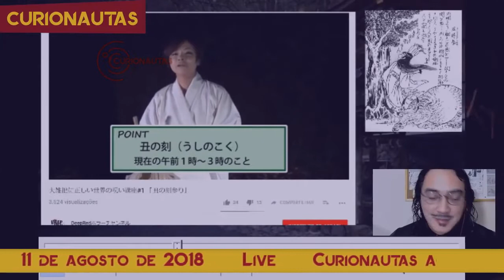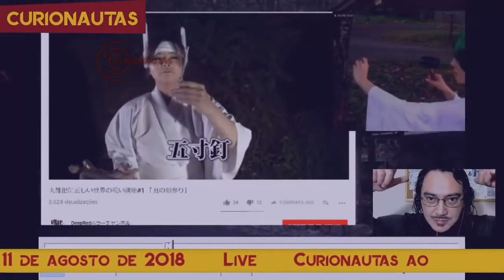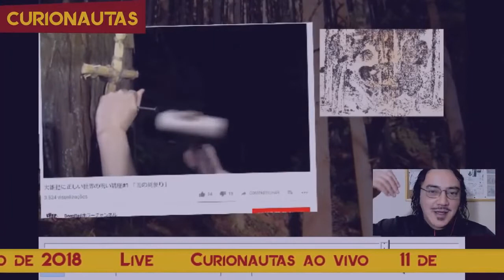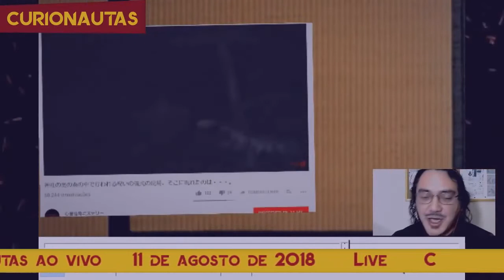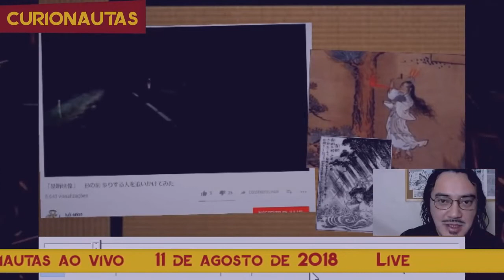Bonecas de palha - 11/08/2018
Significado de "Cupincha":
cu·pin·cha
-origem obscura-

Oomundoreal

【サイト】フリー H/MIX GALLERY